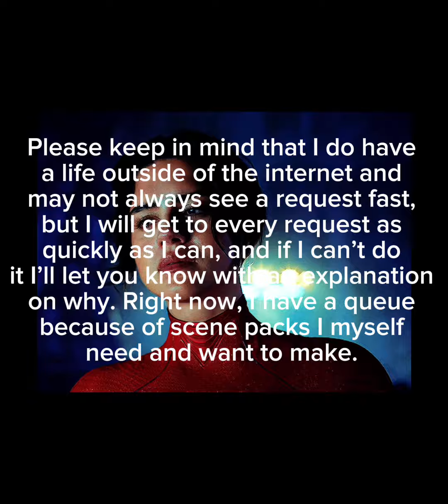scene pack request video